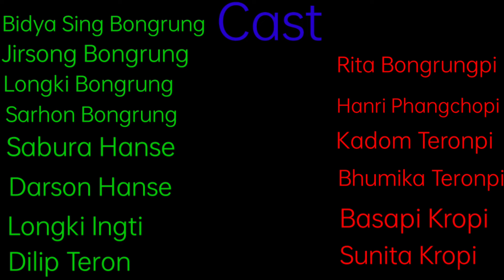Child Marriage Awareness, Final Episode||Karbi Short Video|| Chinthong Serlongjon Production